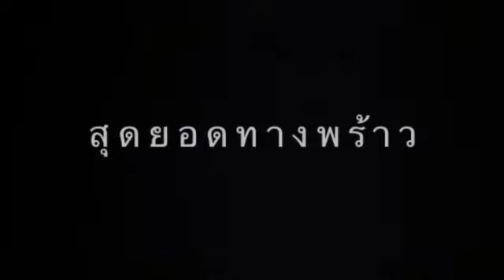สุดยอดทางพร้าว - ชัย นาทวี